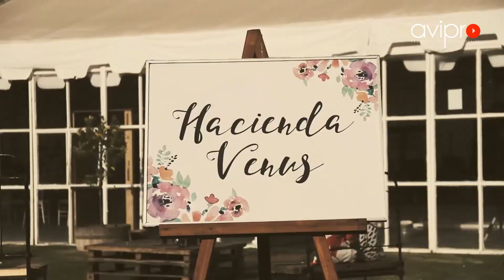Saludo Hans y Daniela a la Hacienda Venus